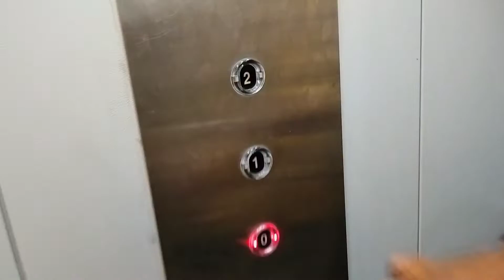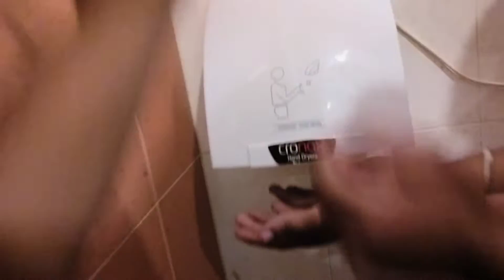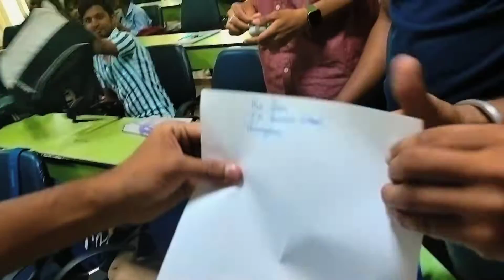ladki touch karne par police case?😱 Serious matter!! No Clickbait* vlog 3